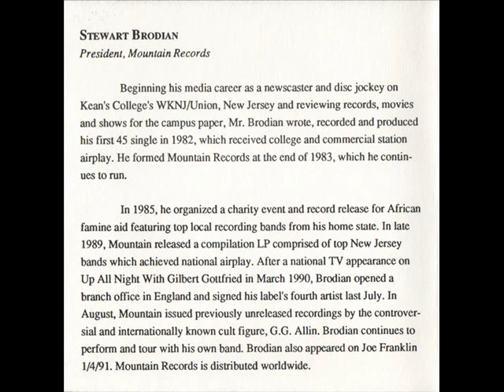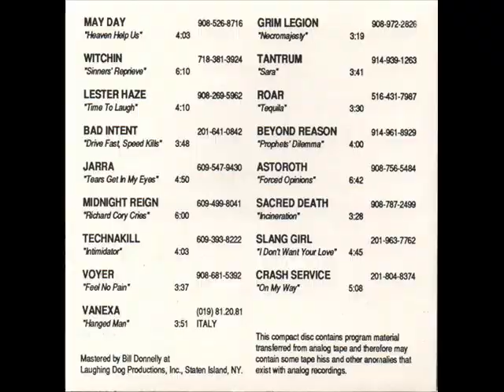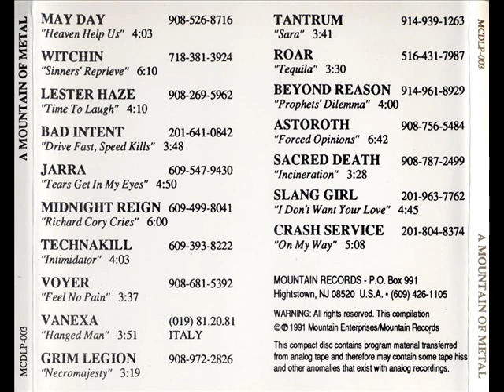Sacred Death - Incineration